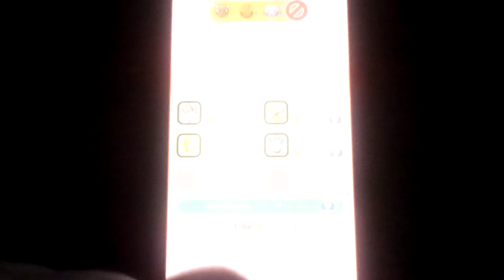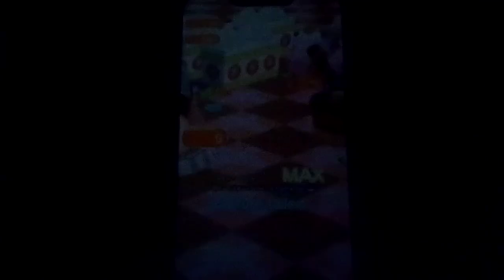Let's play Pokemon Shuffle (Mobile) Part 55: Moving Forward In Hopes Of Collecting More Pokemon!